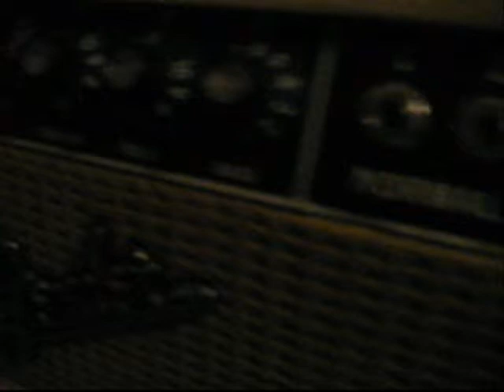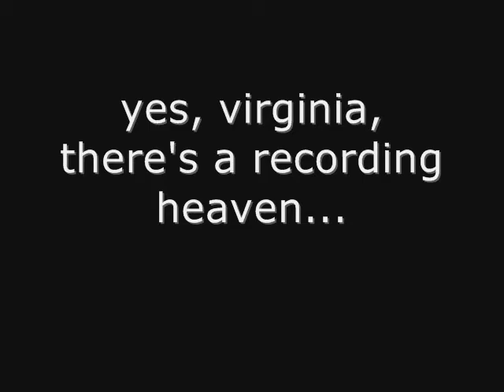Mitch Dane's "Sputnik" Studios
little tour of mitch dane's (producer for jars of clay, bebe norman, and yes, koo chung ;)) "sputnik" studios.